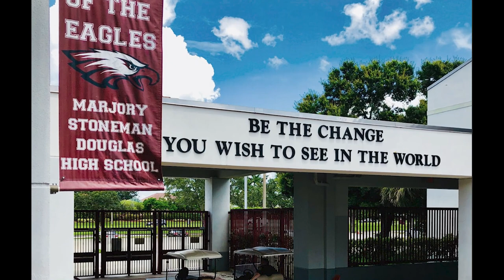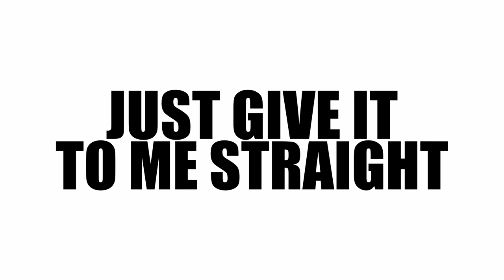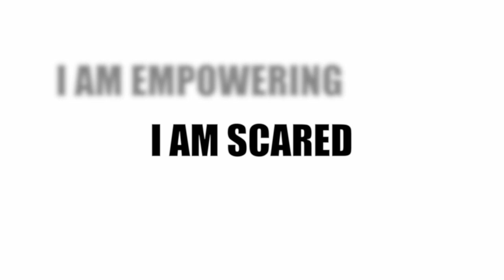Can Creative Expression Help Our Rising Mental Health Crisis? | Lane Gardner | TEDxBoston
"Award winning arts educator and singer/songwriter Lane Gardner, weaves her own deeply difficult journey through trauma into this compelling exploration: Can the power of creative expression turn our trauma into something beautiful?  Can it be an innovative and collaborative solution to our rising mental health crisis?

A longtime trailblazer in the field of therapeutic arts, Lane’s work is an emerging voice in a world where innovative solutions to our rising mental health crisis are desperately needed.  For nearly 3 decades, Lane has devoted her life’s work to helping herself and others learn how to transform their personal experiences of trauma into powerful works of art. Her passion for the human journey and for cultivating connection through our shared experiences led her to develop a therapeutic and collaborative songwriting program that merges creativity, self-expression, healing and community.

She is the President and Founder of THREAD, a 501(c)(3) therapeutic arts non-profit organization that serves the needs of survivors of abuse, those struggling with addiction and mental health, cancer survivors, incarcerated men and women, veterans and those impacted by inequality and discrimination surrounding gender, race, sexuality and religion. It also implements programs to address the urgent needs of communities affected by gun violence, natural disasters and other crisis scenarios."

Arts,Community,Creativity,Depression,Education,Entertainment,Global Issues,Humanity,Innovation,Live Music,Mental Health,Music,Nonprofit,Personal Growth,Storytelling,Teaching,TEDx
 Lane Gardner
Arts Educator, Singer/Songwriter, President/Founder of THREAD
As a longtime trailblazer in the field of therapeutic arts, Lane’s work is an emerging voice in a world where innovative solutions to our rising mental health crisis are desperately needed.

An award winning arts educator, singer/songwriter and non-profit entrepreneur, Lane uses the power of music and creativity to facilitate healing and growth in individuals and communities suffering from trauma.

For nearly 3 decades, Lane has devoted her life’s work to helping herself and others learn how to transform their personal experiences of trauma into powerful works of art. Her passion for the human journey and for cultivating connection through our shared experiences led her to develop a therapeutic and collaborative songwriting program that merges creativity, self-expression, healing and community.

THREAD is a 501(c)(3) therapeutic arts non-profit organization that serves the needs of survivors of abuse, those struggling with addiction and mental health, cancer survivors, incarcerated men and women, veterans and those impacted by inequality and discrimination surrounding gender, race, sexuality and religion. It also implements programs to address the urgent needs of communities affected by gun violence, natural disasters and other crisis scenarios. This talk was given at a TEDx event using the TED conference format but independently organized by a local community.